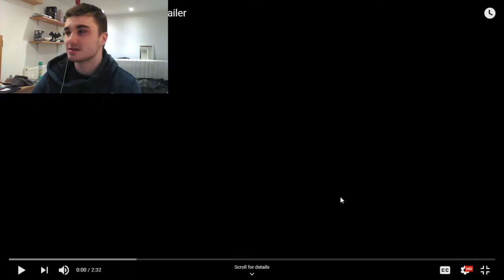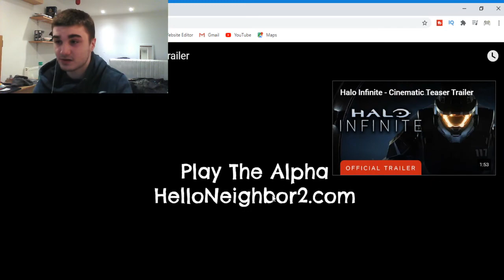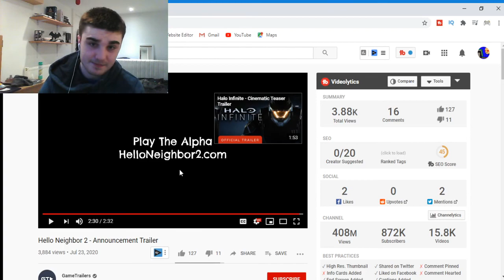Hello Neighbor 2 Announcement Trailer REACTION!!!WTH!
Hello  Neighbor 2 looks amazing woooow. All i can say is i'am impressed. This one is reactions. Number one YouTuber for life.